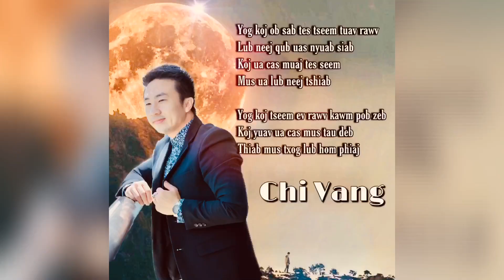Tso Yam Nyuab Siab Thiaj Muaj Tes Seem Los Tuav Yam Zoo Siab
Yog peb xav muaj kev zoo siab, kaj siab thiab vam meej nplua nuj peb yuav tau tso yam kev nyuab siab, yam peb ua yuam kev tas los mus peb thiaj muaj chaw seem txais yam zoo zoo hauv peb lub neej. Zam txim rau peb tus kheej, zam txim rau lwm tus lub neej zoo txoj kev zoo thiaj los rau peb.